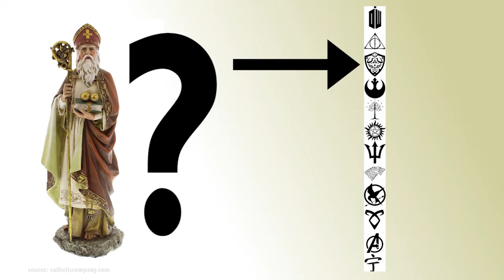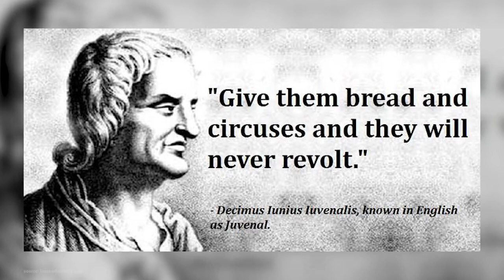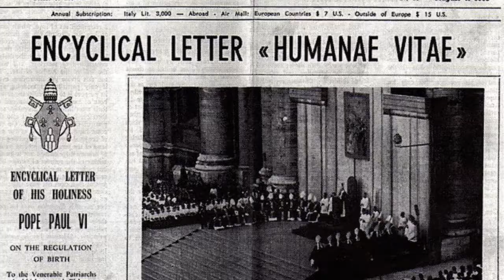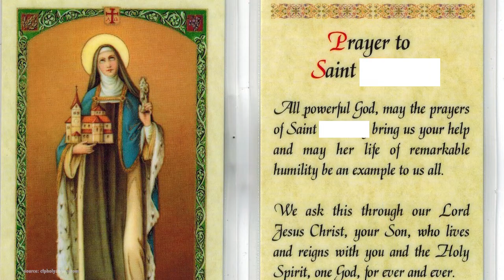Fandom Patron Saints, Part 1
Catholics love asking for saints intercession.  So who can Catholic geeks pray to for their fandoms?

Note:  Some parts of this video contain content that belong to a third party.  We are not claiming it as our original work, and we have noted their source and owners in the video itself when applicable.  We are using it for entertainment/informative purposes only.  Additionally we are not attempting to use that content for any financial gain.

Major sources:
Gladiator, 2000, Dreamworks and Universal Pictures
Hunger Games, 2012, Lionsgate
Fantastic Beasts: The Crimes of Grindelwald, Warner Bros, 2018
Harry Potter Franchise, Warner Bros. 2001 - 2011
Star Wars Revenge Of The Sith, Lucas Films, 2005
Star Wars The Phantom Menance, Lucas Films, 1999
Doctor Who, BBC, 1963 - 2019
Firefly, 2002, 20th Century Fox Television
Community, 2011, NBC